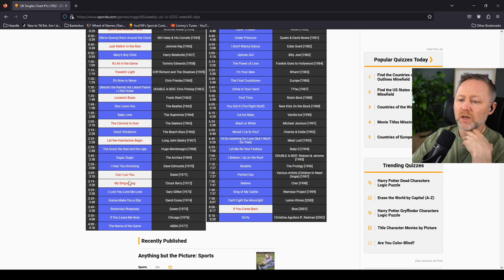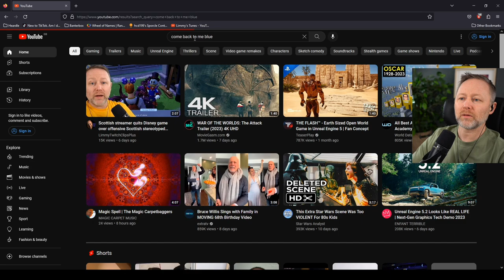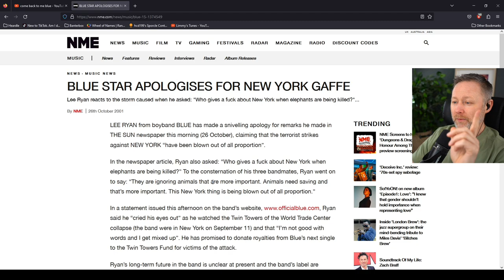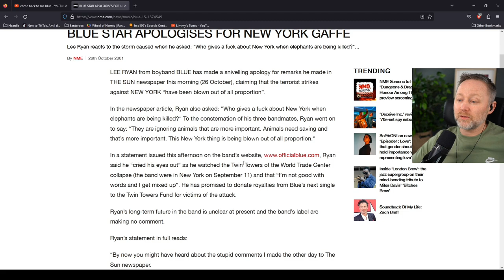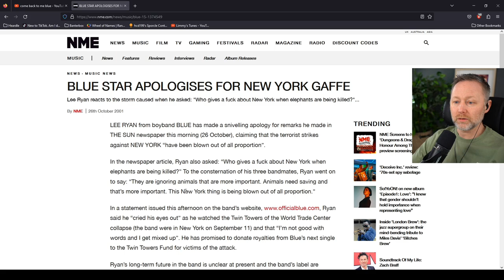Blue Star Apologises For New York Gaffe